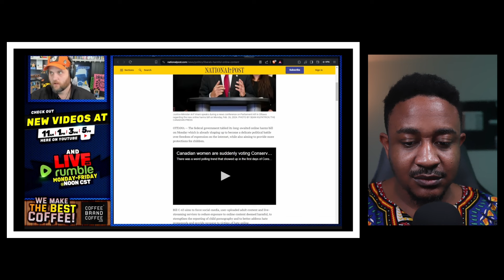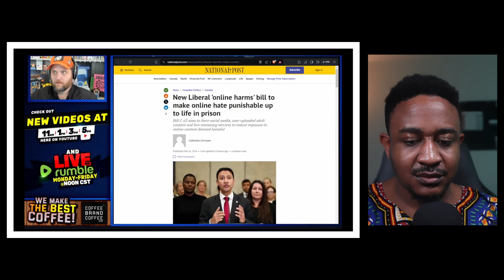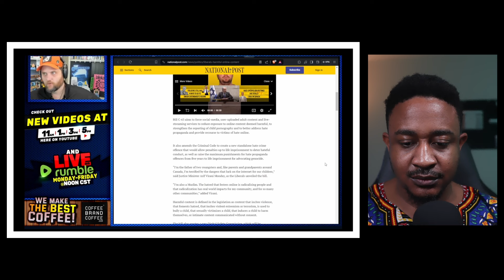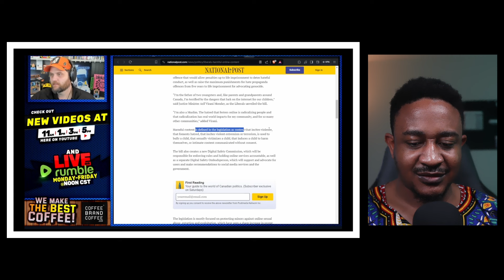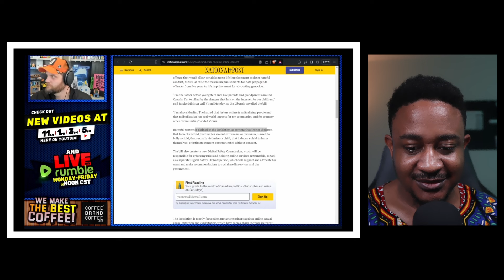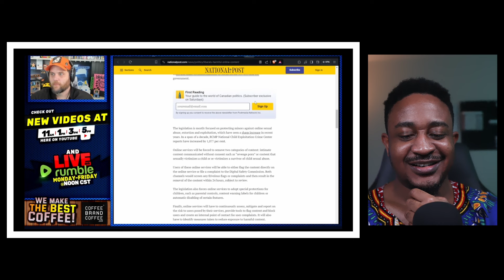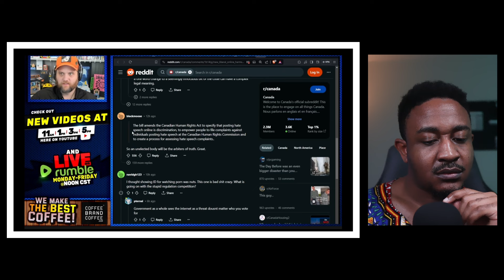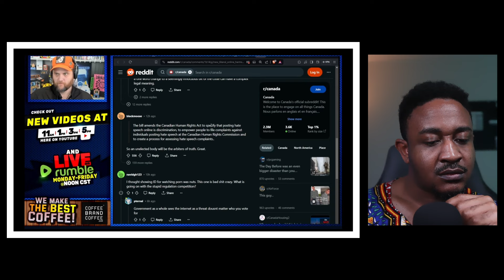The new Trudeau's hate speech law in Canada carries penalties of $70,000 and life in prison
vibewithjudeo